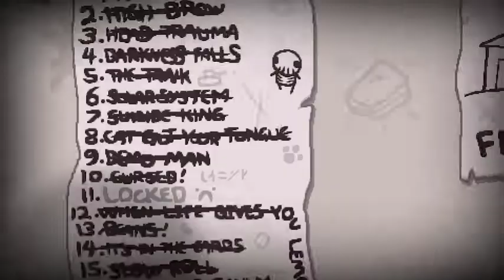The Gauntlet (Fiend Folio) Attempt 5